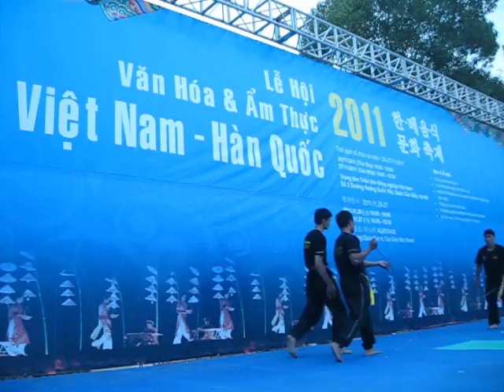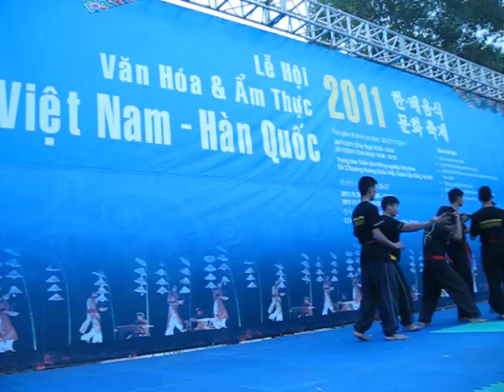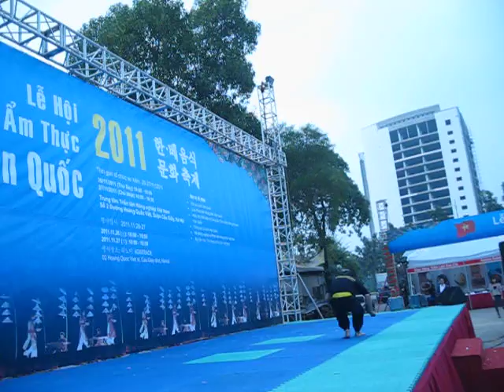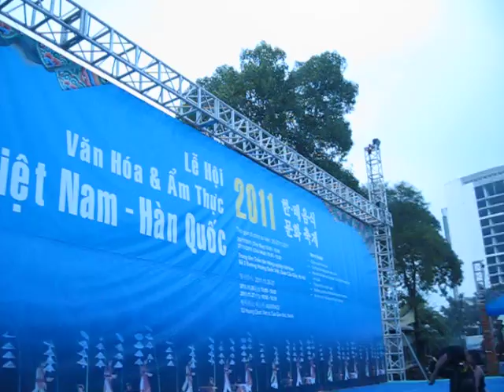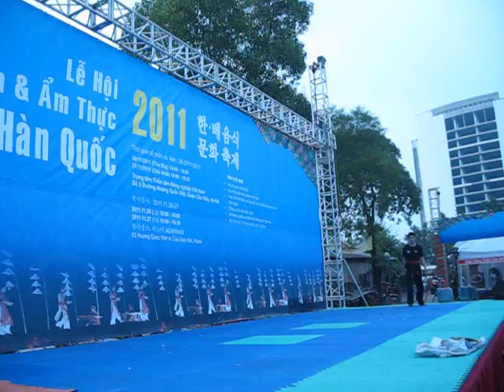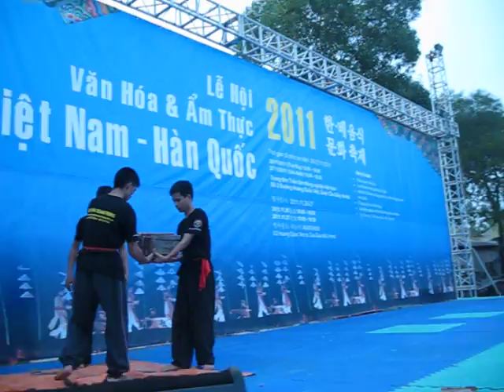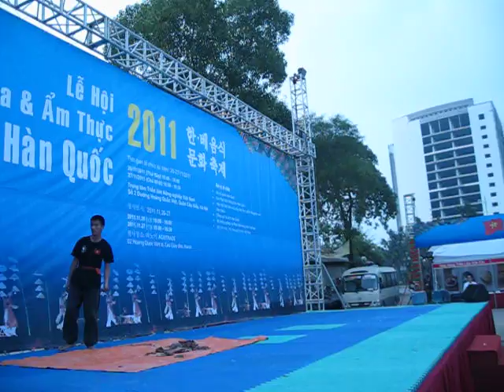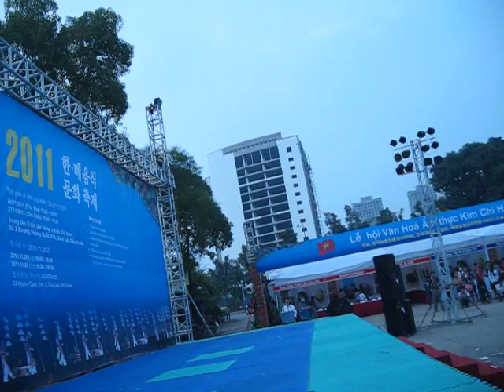tôn sư trọng đạo